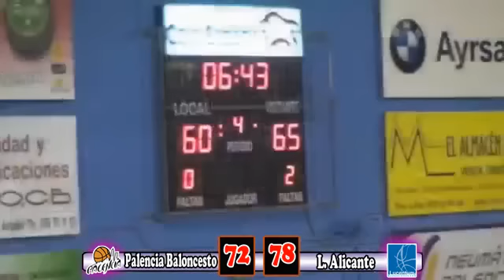Resumen Palencia Baloncesto - Lucentum Alicante, jornada 25 LEB Oro 2012/2013